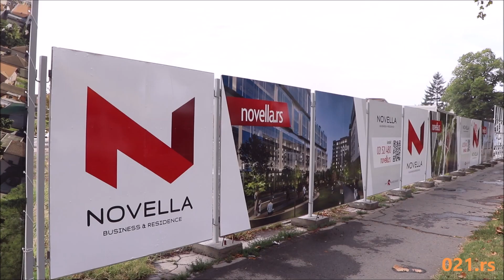Rušenje Noviteta - 021.rs